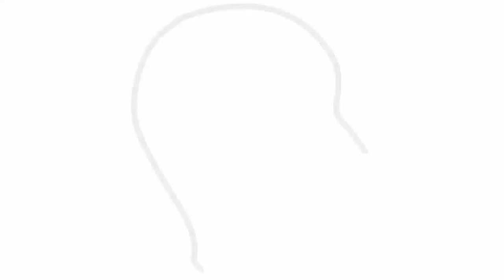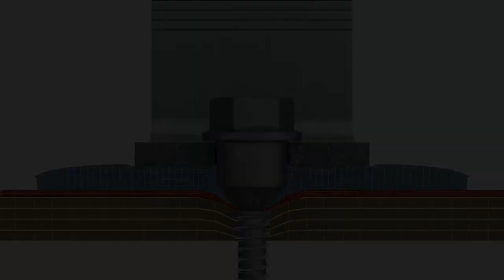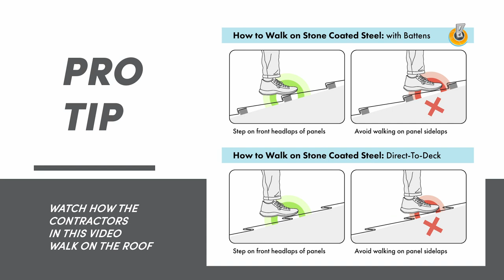The Pitch | Direct-to-deck and stone-coated steel roof solar mounting with QuickBOLT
A rooftop solar system is only as good as the structures it sits on. On this episode of the Pitch, we’re talking rooftop solar mounting innovations with Mike Wiener, marketing manager of QuickBOLT. We discuss:

0:47 - Overview of QuickBOLT as a company
1:15 - Top-down mounting vs. traditional flashing method
2:11 - How butyl rubber works
2:55 - What to know about deck-mounted solar
4:30 - What is the market acceptance of deck-mounting?
6:14 - Install of QB2 (rafter mount) vs. Butyl Bottom Deck Mount
7:19 - Virtues of stone-coated steel roofs
10:32 - How to mount solar on stone-coated steel roofs
12:08 - Where to get started with QuickBOLT